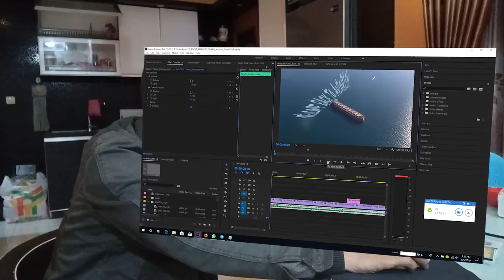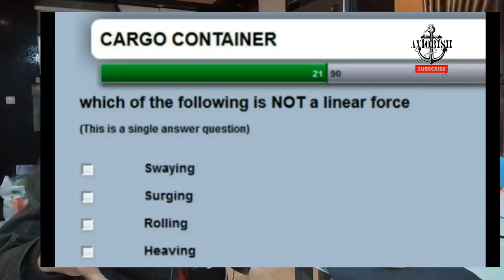Harga jual pelaut bisa naik dengan cara ini!!!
Banyak sekali taruna, fresh graduate mau pun pelaut yang memiliki pengalaman yang ingin bergabung dengan perusahaan bonafide. Salah satu faktornya adalah menguasai materi test. Berikut adalah beberapa link yang bisa digunakan untuk mengasah kemampuan itu: